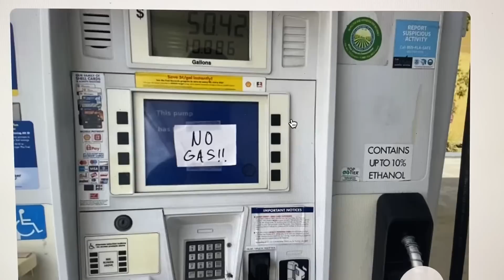ARE YOU SERIOUS? EXTREME FUEL SHORTAGE IN FLORIDA..DO NOT LET THEM LIE TO YOU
WALMART & TARGET  CAUGHT DOING THIS TO CUSTOMERS... STORES CLOSING SOON"
Are you serious? Don’t let them lie to you

WELCOME AND WELCOME BACK TO ALL THE FAM “CUZZINS”THANKS FOR STOPPING BY, PLEASE TAKE A SECOND TO LIKE SUBSCRIBE TO THIS VIDEO, IT WOULD MEAN SO MUCH, Turn on NOTIFICATIONS   HELP US REACH OUR NEXT GOAL